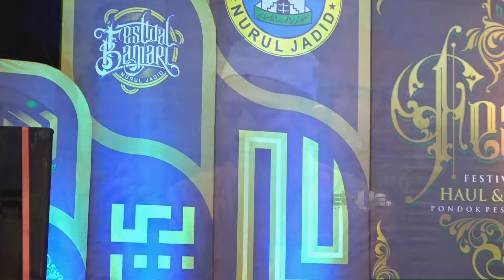USYAQUL MUSTHOFA | FESBAN NURUL JADID SE-NASIONAL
"Mondok untuk Mengaji & Membina Akhlaqul Karimah"

X : @PPNurulJadid
Audio Mixing & Mastering : Dimas Al Jawad